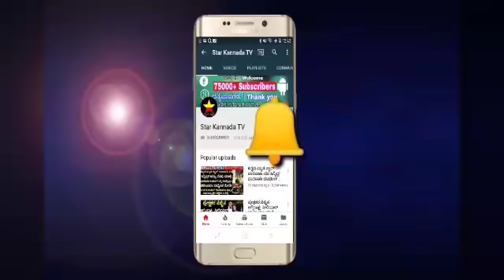ಮೀರಾ ಮತ್ತು ಅನಿಕೇತ್ ನಿಜ ಜೀವನದಲ್ಲೂ ಪ್ರೀತಿಸ್ತಾ ಇದ್ದಾರ | meera and aniketh | kannada serial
ಮೀರಾ ಮತ್ತು ಅನಿಕೇತ್ ನಿಜ ಜೀವನದಲ್ಲೂ ಪ್ರೀತಿಸ್ತಾ ಇದ್ದಾರ

meera and aniketh

nammane yuvarani serial